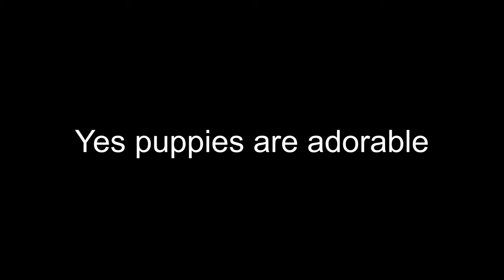The Trinity of Espresso // Exploring Different Types of Espresso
Ever wonder what the deal with espresso is? Today we travel around Seattle getting three different types of espresso! We dive into the different recipes used in the coffee industry and compare them to each other. If you liked the video make sure you subscribe, let us know what you liked, and feel free to tell us a place you would like to see us go next!
Thank you for allowing us to use your space!